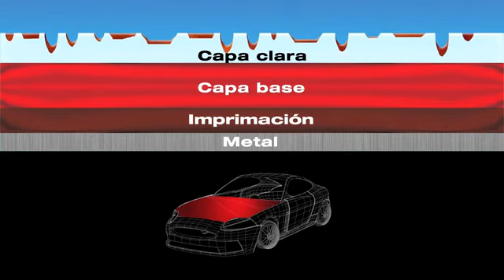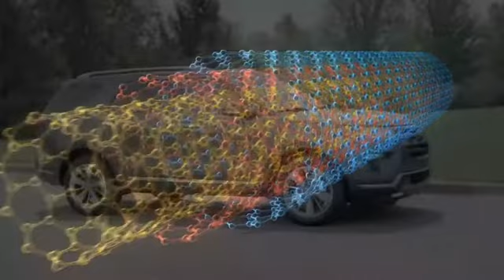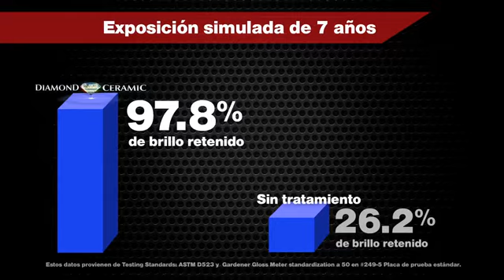AUTO ARMOR (Español) - ECP Plus Diamond Ceramic Consumer with Corrosion Protection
To learn more about our products and services, give our offices a call and see if your local dealer offers any of them for your new, pre-owned, or leased vehicle!

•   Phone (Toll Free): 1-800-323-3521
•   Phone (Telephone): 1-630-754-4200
•   Phone (Toll Free Fax): 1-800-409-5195